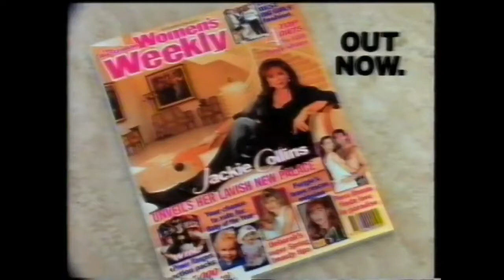Ovaltine Light Break Commercial - Give Yourself a Break (1995, Australia)